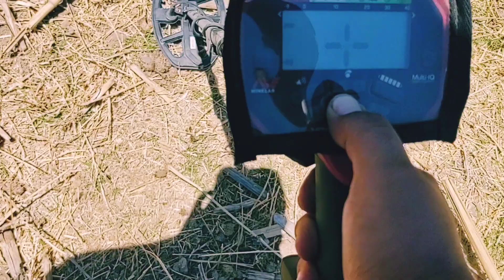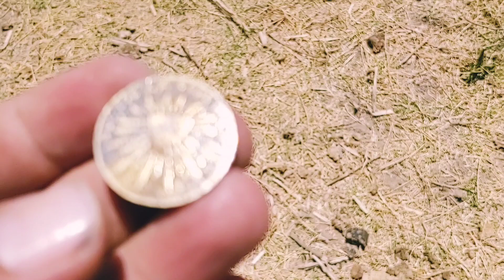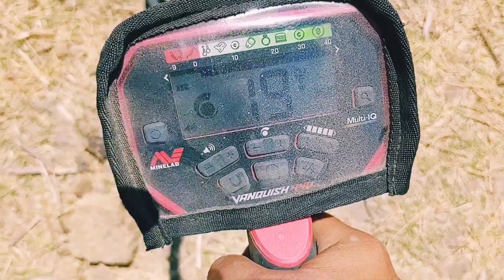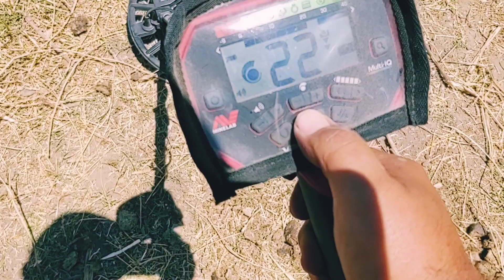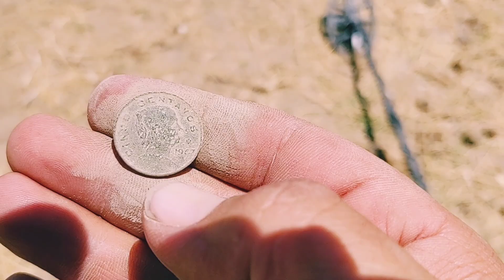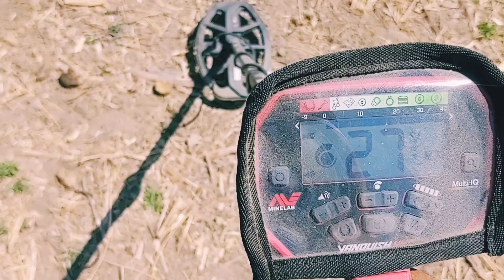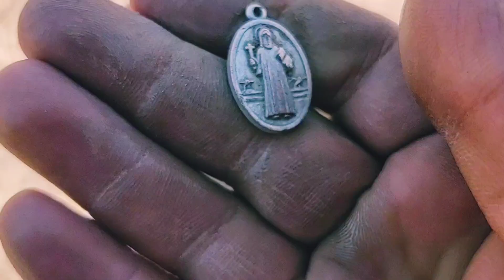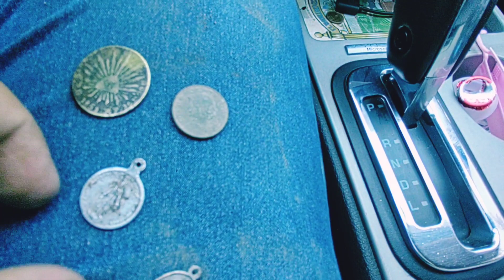encontré hermosa moneda de 2 reales de 1861 con detector de metales